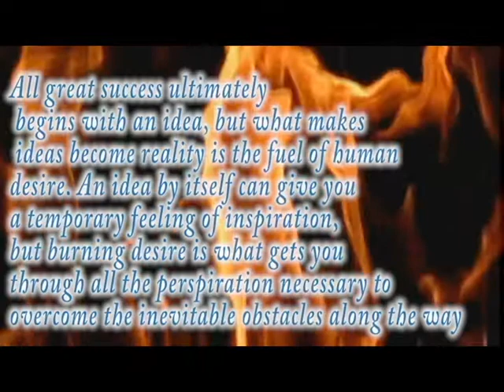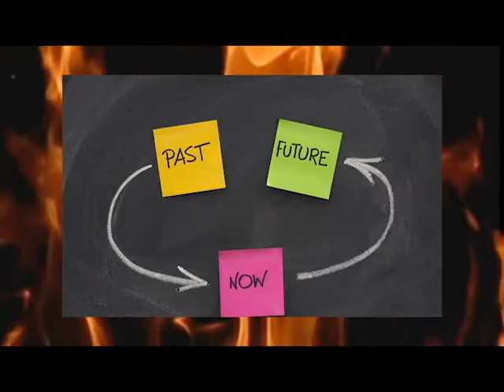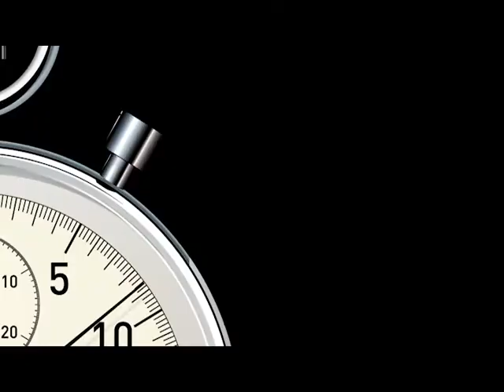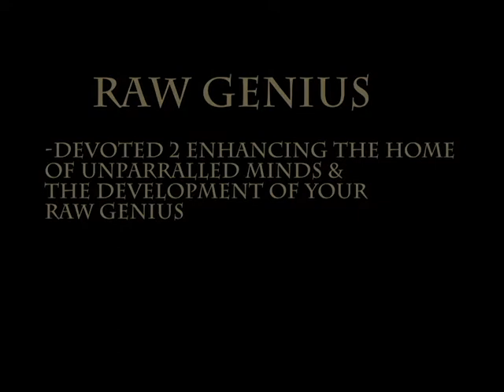Juny D Ft. Buttafli - Fire & Desire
All great success ultimately begins with an idea, but what makes ideas become reality is the fuel of human desire. An idea by itself can give you a temporary feeling of inspiration, but burning desire is what gets you through all the perspiration necessary to overcome the inevitable obstacles along the way.